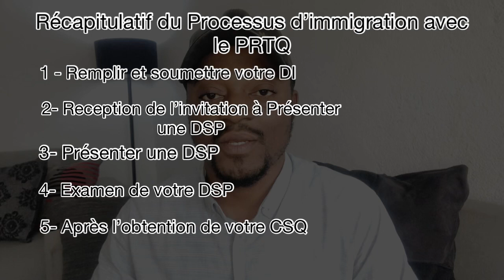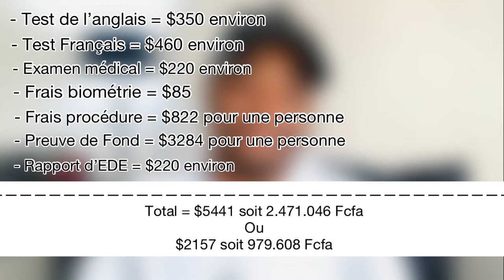IMMIGRATION AU CANADA 🇨🇦 : PROGRAMME RÉGULIER DES TRAVAILLEURS QUALIFIÉS DU QUÉBEC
Salut les amis, bienvenue sur la chaîne YouTube d'Infos Immigration. Dans cette nouvelle vidéo, je vous explique comment immigrer au Canada en 2022 avec le Programme Régulier des Travailleurs qualifiés du Québec. Bon visionnage !

• lien de la partie 1/3 de la série de vidéos sur Immigrer au Canada avec 2,560.000f

⚠️ Je publie 2 à 3 fois par semaine.

"Citoyenneté"
"Immigration"
"Canada"
"Canadien"
"Gouvernement"
"citimmcanada"
"Français"
"immigrants"
"CIC"
"employeur"
"employer"
"francophone"
"franco"
"avantage"
"Entrée Express"
Programme de Mobilité Francophone,
Entrée express,
immigrationcanada2021,
immigrationcanada2022,
canadaimmigration2021,
immigreraucanada2021,
immigrationcanada,
travailleraucanada2022,
travailleraucanada2021,
travailleraucanda2020,
immigreraucanada,
travailaucanada,
Nouveaubrunswick,
CanadaImmigration,
infosimmigration,
"canada"
"quebec"
"immigration"
"visa"
"permis"
"Canada"
"TeleTravail"
"COVID19"
"TravaillerAuCanada"
"EtudierAuCanada"
"PermisEtudes"
"PermisDeTravailCanada"
"ImmigrationCanada"
"ResidentPermanent"
"Visa"
"Permis"
"VisaCanada"
"Quebec"
"ResidentTemporaire"
"EntreeExpress"
"AvantagesInconvénientsDeVivreAuQuébec"
"VieQuebec"
"VieCanada"
"ImmigrationQuebec"
"EntreeExpressCanada2020"
"CommentImmigrerAuCanada"
"VivreAuCanada"
"Douane"
"CanadaImmigration’PermisDeTravailCanada"
"CanadaImmigration2019"